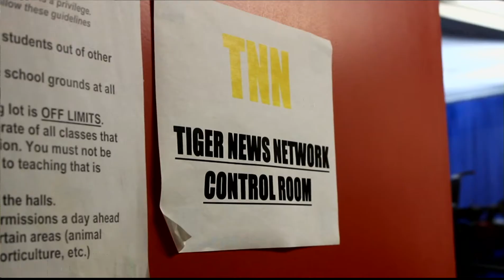TNN 10 2 2017